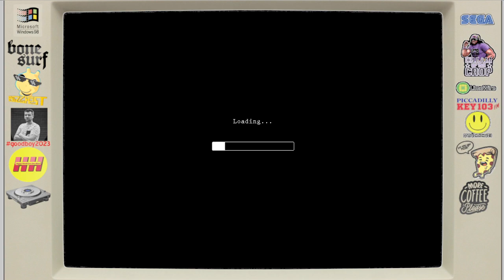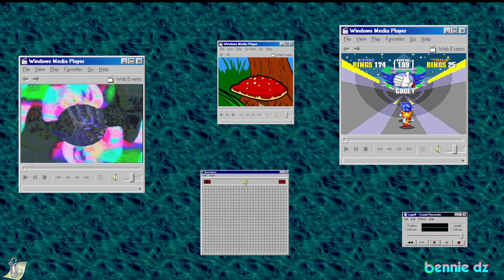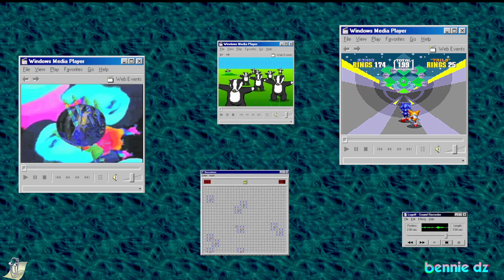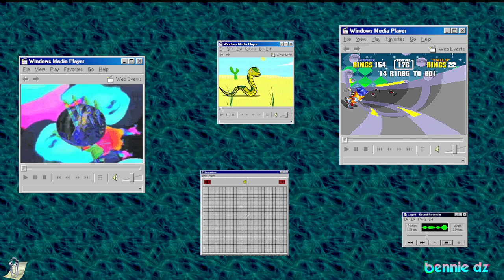happy hardcore live mixes is now live !! with bennie dz